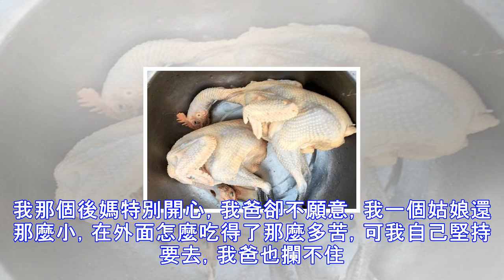後媽要把我嫁給大20歲男人，睡覺時聽見她和爸對話，我嚇得連夜逃走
可我在那個家裡就跟個陌生人一樣，我爸老實本分，那個寡婦每次都對我爸兇巴巴的。我小的時候跟她兒子玩，每次他兒子自己弄傷了哭起來，她就打我，說養我這樣的女孩子就是浪費她家的錢，我爸在旁邊不忍心，卻也不敢攔著。好不容易我到了17歲，我在家學習成績也不好，初中畢業後沒考上高中，我就輟學在家。我看到同村很多年齡差不多的姑娘都出去外面的大城市裡打工，我想到可以離開這個家，我心裡就特別開心。我跟我爸和後媽說了外出打工的想法。我那個後媽特別開心，我爸卻不願意，我一個姑娘還那麼小，在外面怎麼吃得了那麼多苦，可我自己堅持要去，我爸也攔不住。走的時候我爸偷偷給我塞了點錢。我當時心裡特別的感動，總歸他是我的親生父親。...
源: pixpo